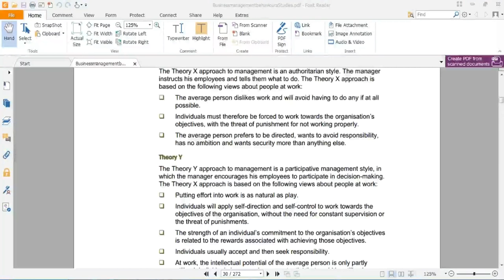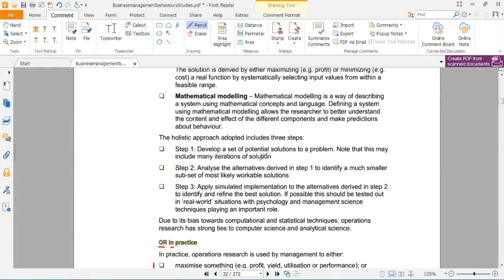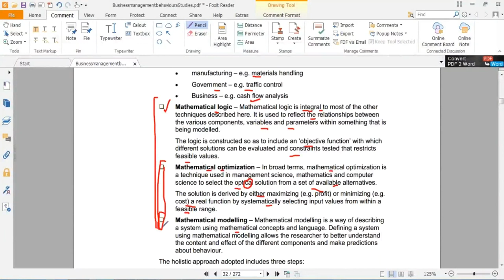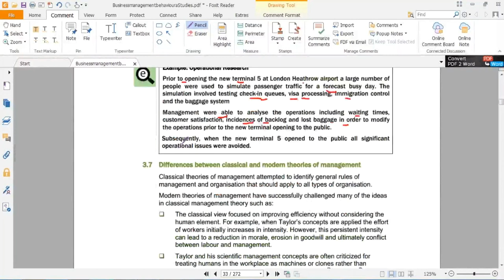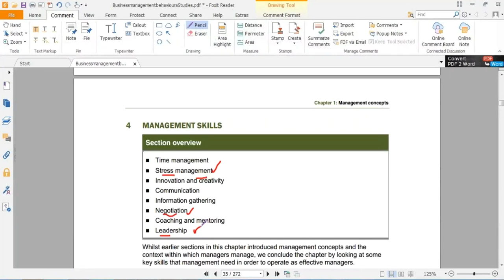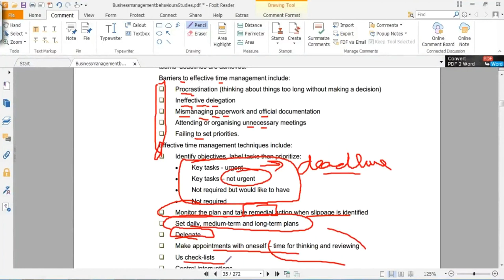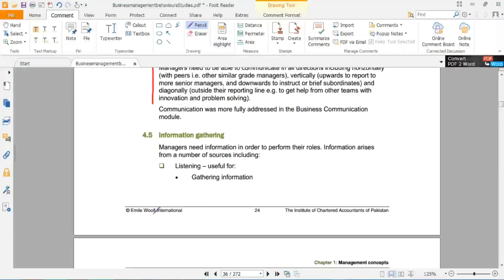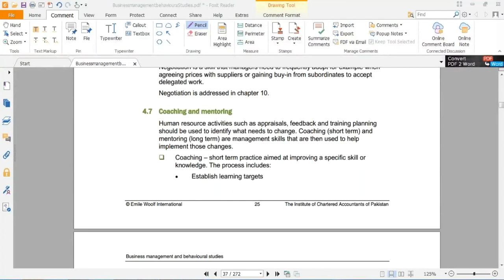lecture-8 Business management and behavioral studies (Bmbs) CAF-04-----------ICAP